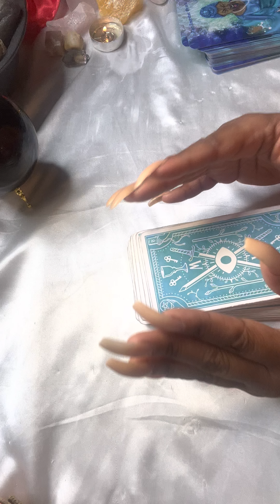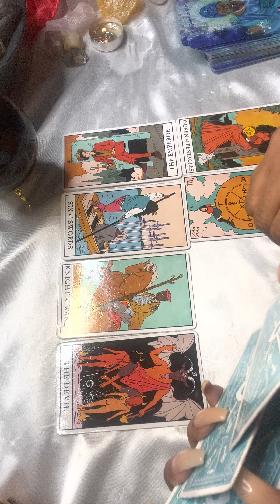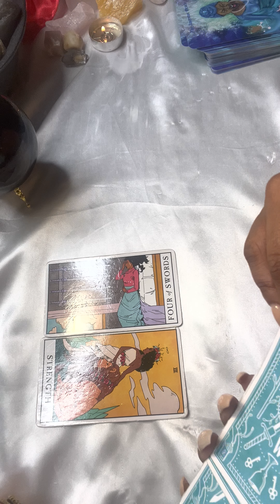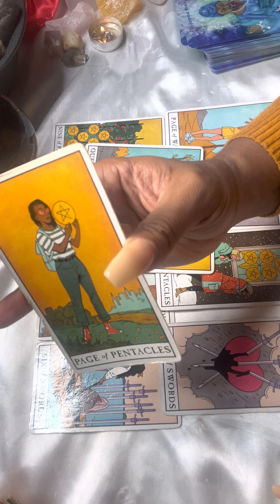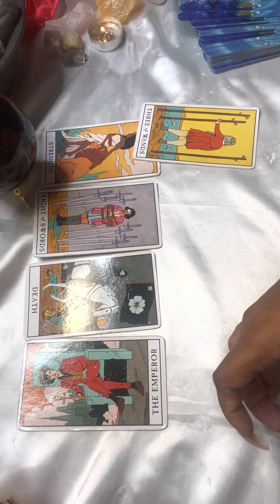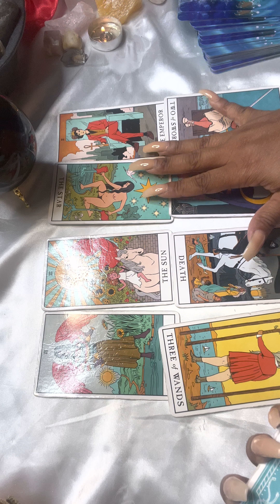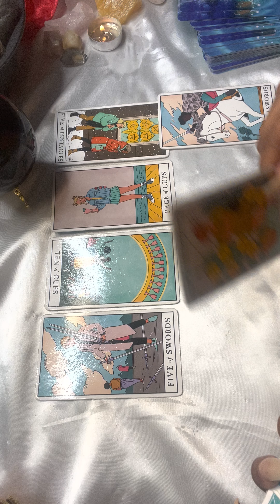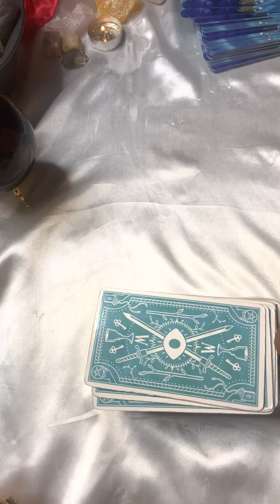✨🕯🧞‍♀️Bernie Mac, what really happened! (Tarot Reading)